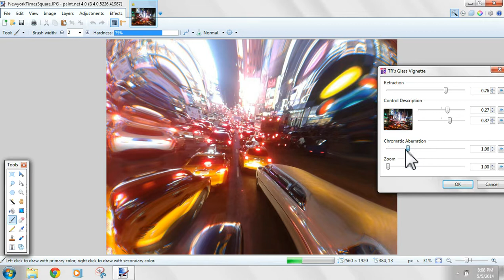TR's Glass Vignette